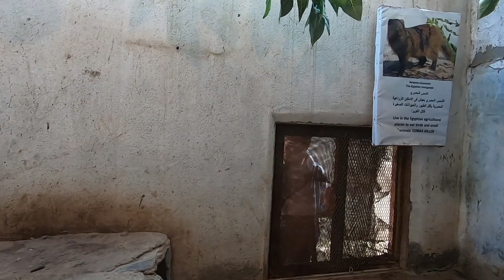تربية الأسود والضباع والأشبال والذئاب وجميع الحيوانات المفترسه فى البيت وأسعار البيع | أفريكانو طلبه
سمعت ان واحد مربي حيوانات مفترسه فى بيته و روحت عن الحاج صلاح طلبه طبعا المكان هناك ما شاء الله مليان حيوانات وزواحف والناس اللى عندهم هوايه تربيه الحيوانات دايما بيروحوا هناك سواء للانتاج او الشراء
دخلت مع حماده طلبه وعملنا جوله داخل أقفاص الحيوانات والجوله كانت شيقه جدا والادرينالين كان فوق
لسه فيه فيديوهين كمان بعد الفيديو دا
فيديو للتعابين والزواحف وفيديو خطير جدا وانا جوه قفص الاسود اثناء افتراسهم
فيديوهات قويه جدا
طبعا اللى عايز يشتري اي حاجه هسيب لينك قناه الحاجه صلا طلبه عشان تتواصلبوا معه مباشره